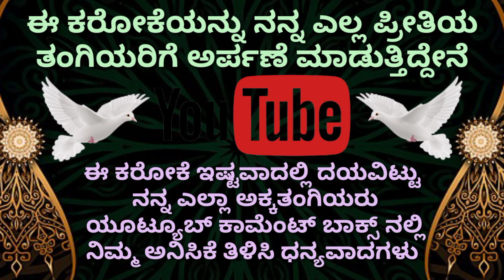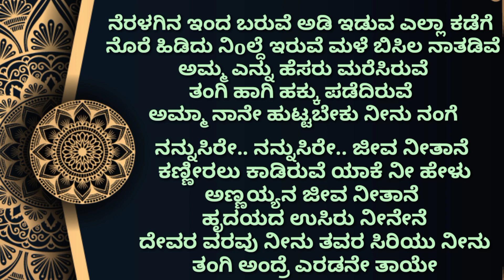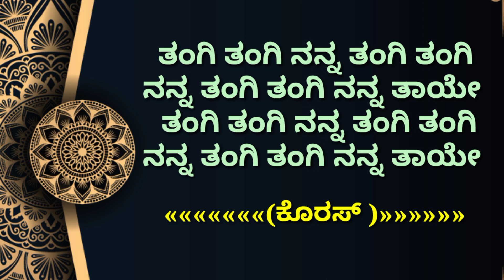nannusire nannusire karoke |ನನ್ನುಸಿರೇ ನನ್ನುಸಿರೇ ಕರೋಕೆ |ಭಜರಂಗಿ ಮೆಲೋಡಿಸ್ ಗಂಗಾವತಿ |9035670175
please do like my videos
 good track quality karaoke tracks
 if you need any other karaoke comment in the comment section
 if possible try to creative good karaoke thank you
ಕನ್ನಡ. ತೆಲುಗು. ಹಿಂದಿ ಕರೋಕೆಗಳಿಗಾಗಿ ತಪ್ಪದೇ ನಮ್ಮ ಚಾನೆಲ್ ಅನ್ನು ಸಬ್ಸ್ಕ್ರೈಬ್ ಮಾಡಿಕೊಳ್ಳಿ ಹಾಗೆಯೇ ಈ ವಿಡಿಯೋನ ಲೈಕ್ ಮಾಡಿ ಕಾಮೆಂಟ್ ಮಾಡಿ ಹಾಗೂ ಯಾವುದೇ ಕರೋಕೆ ಬೇಕಾದಲ್ಲಿ ಕಮೆಂಟ್ ಬಾಕ್ಸ್ ನಲ್ಲಿ ಕಾಮೆಂಟ್ ಮಾಡಿ..
 🚩ಭಜರಂಗಿ ಮೆಲೋಡಿಸ್ ಗಂಗಾವತಿ 🚩
 (ಮದುವೆ.. ಜಾತ್ರೆ. ಕಬ್ಬಡ್ಡಿ.. ಗೃಹಪ್ರವೇಶ. ಬಿಳ್ಕೊಡುಗೆ ಸಮಾರಂಭ. ವಾರ್ಷಿಕೋತ್ಸವ. ಜಯಂತಿ. ಗಣೇಶ್ ಚತುರ್ಥಿ. ದಸರಾ. ದೀಪಾವಳಿ. ಬರ್ತಡೆ. ಇನ್ನಿತರ ಯಾವುದೇ ಶುಭ ಸಮಾರಂಭಗಳಿಗೆ ಸಂಪರ್ಕಿಸಿ )
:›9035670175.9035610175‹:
ನರ್ಸು ಹೂಗಾರ್ ಗಂಗಾವತಿ
ನನ್ನುಸಿರೇ.. ನನ್ನುಸಿರೇ.. ಜೀವ ನೀತಾನೆ
 ಕಣ್ಣುಗಳು ಬೇರೆಯಾದ್ರು ನೋಟ ಒಂದೇನೆ
 ಅಣ್ಣಯ್ಯನ ಜೀವ ನೀತಾನೆ
 ಹೃದಯದ ಉಸಿರು ನೀನೇನೆ
 ದೇವರ ವರವು ನೀನೆ ನನಗೆ ದೈವ ನೀನೆ
 ತಂಗಿ ಅಂದ್ರೆ ಎರಡನೇ ತಾಯೇ

 ತಂಗಿ ತಂಗಿ ನನ್ನ ತಂಗಿ ತಂಗಿ
ನನ್ನ ತಂಗಿ ತಂಗಿ ನನ್ನ ತಾಯೇ

 ಅಂಬಾರಿ ಮಾಡಿ ನನ್ನ ಹೆಗಲ ನೀಡಿ
 ಊರಲ್ಲ ಸುತ್ತುವೆ ತಂಗ್ಯಮ್ಮ
 ಊರೆಲ್ಲ ನೋಡಿ ಕೊಂಡಾಡಿ ಆಡಿ
 ಮಾತಾಡಬೇಕು ಕೇಳಮ್ಮ
 ನೆರಳಗಿನ ಇಂದ ಬರುವೆ ಅಡಿ ಇಡುವ ಎಲ್ಲಾ ಕಡೆಗೆ
 ನೊರೆ ಹಿಡಿದು ನಿoಲ್ದೆ ಇರುವೆ ಮಳೆ ಬಿಸಿಲ ನಾತಡಿವೆ
 ಅಮ್ಮ ಎನ್ನು ಹೆಸರು ಮರೆಸಿರುವೆ
ತಂಗಿ ಹಾಗಿ ಹಕ್ಕು ಪಡೆದಿರುವೆ
 ಅಮ್ಮಾ ನಾನೇ ಹುಟ್ಟಬೇಕು ನೀನು ನಂಗೆ
 ಕಣ್ಣೀರಲು ಕಾಡಿರುವೆ ಯಾಕೆ ನೀ ಹೇಳು
ಅಣ್ಣಯ್ಯನ ಜೀವ ನೀತಾನೆ
 ಹೃದಯದ ಉಸಿರು ನೀನೇನೆ
 ದೇವರ ವರವು ನೀನು ತವರ ಸಿರಿಯು ನೀನು